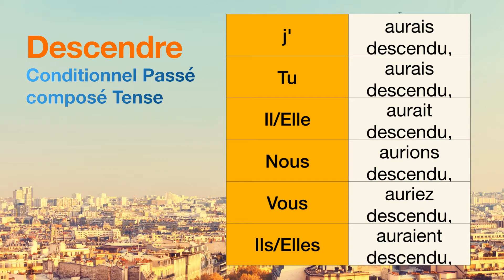How to conjugate Descendre (to descend ) in Conditionnel Passé composé tense.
The conjugations for Descendre (to descend ) in Conditionnel Passé composé are
j'aurais descendu, serais descendu(e)
Tu aurais descendu, serais descendu(e)
Il aurait descendu, serait descendu(e)
Nous aurions descendu, serions descendu(e)s
Vous auriez descendu, seriez descendu(e)(s)
Ils auraient descendu, seraient descendu(e)s